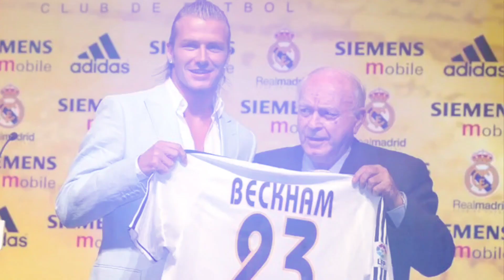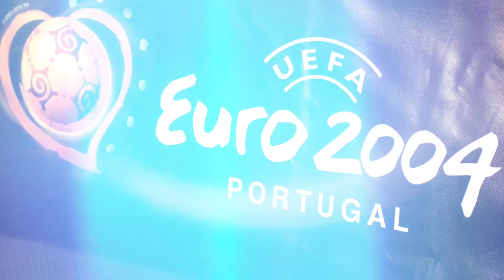وثائقي|رونالدو معا مانشستريونايتد🇵🇹